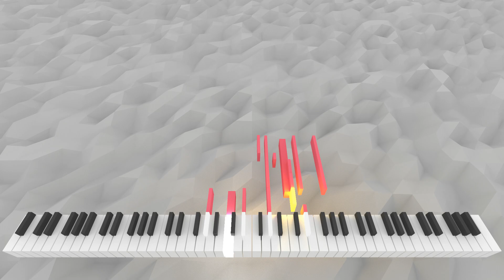Caballi Iatraleptam | AI Music